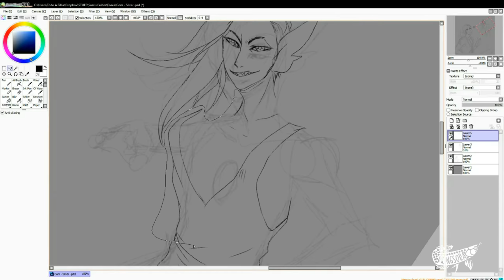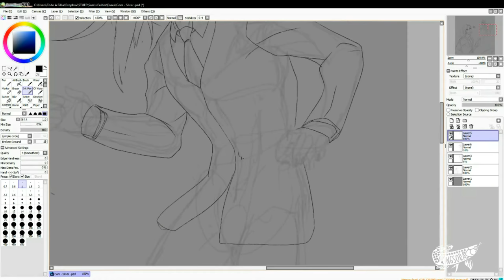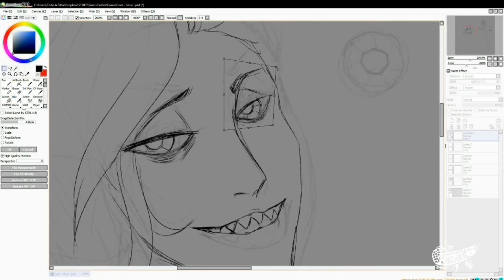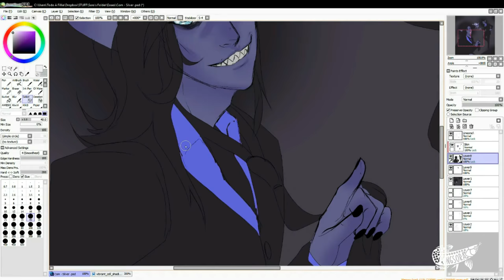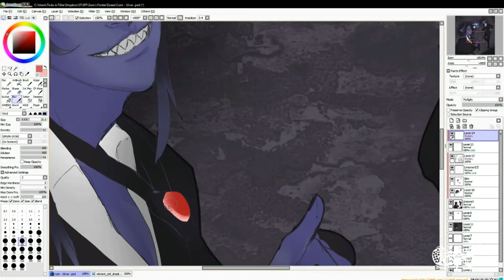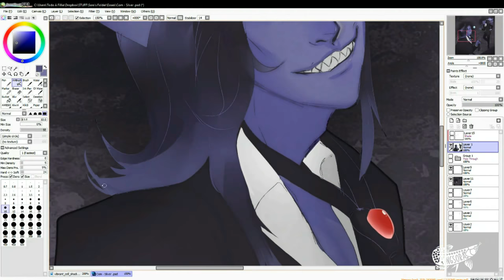[Speedpaint] Ginjika Sableye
Commission/AT for ll-Silver-ll for their beautiful Maskcat
They wanted a Ginjinka of Sableeye (yes..two eeee)-
I had TONS of fun drawing this dude, especially those teeth!
you can never have enough sharp teeth! Lazy-icon-sharp-teeth

Art(c) PkingSora

Complete piece!
▼ MUSIC